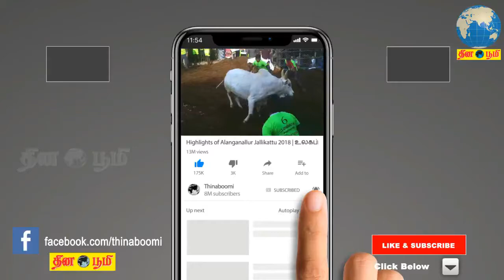ரயில் படிக்கட்டில் பயணம் : காயமடைந்தவர்களுக்கு தீவிர சிகிச்சை அளிக்கப்படுகிறது - ராதாகிருஷ்ணன்